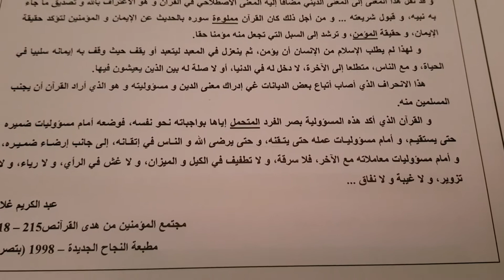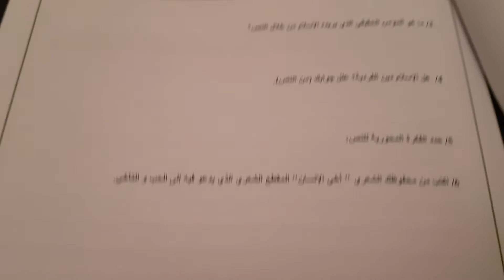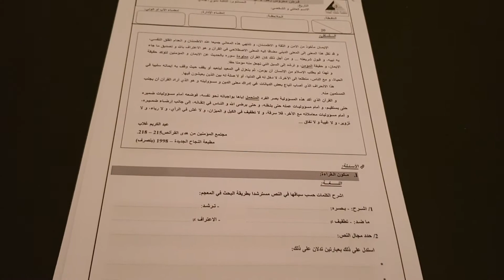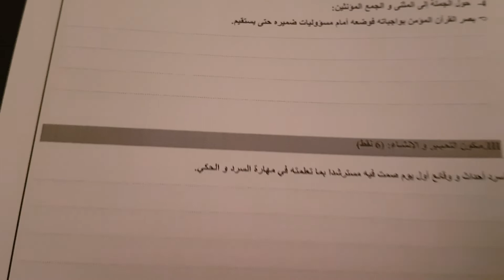اختبار محلي نموذج في اللغة العربية مستوى ثالثة اعدادي